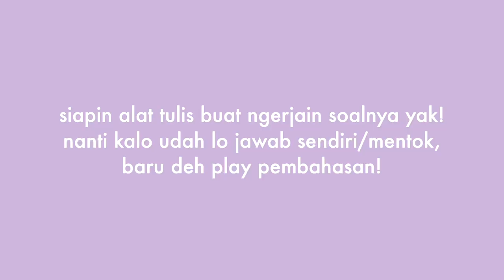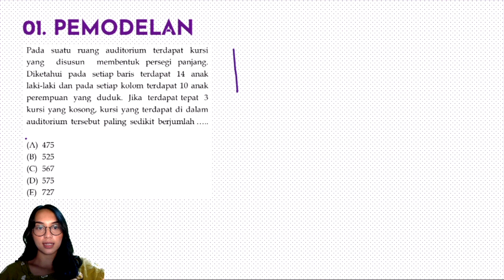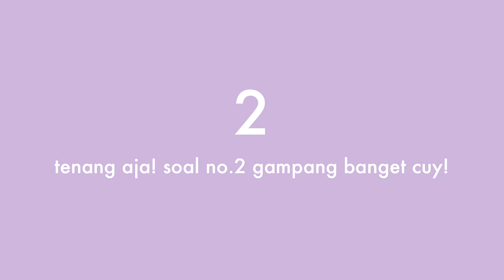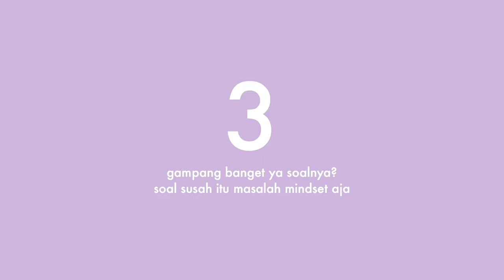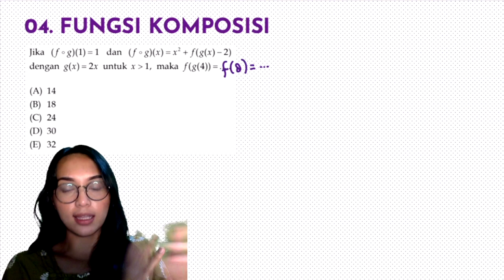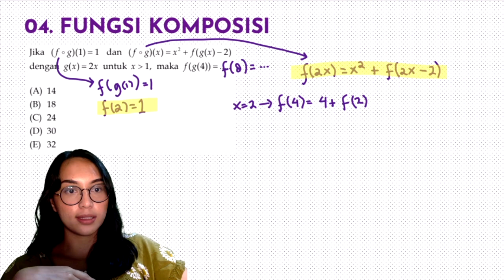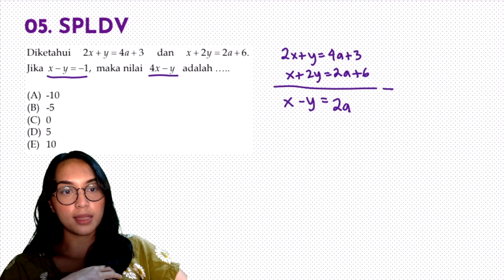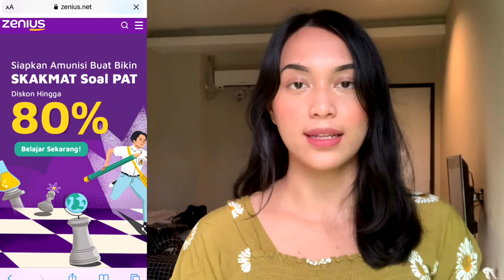BAHAS SOAL ASLI SIMAK UI 2020 | 5 topik berbeda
Komen di bawah dong kalian benernya berapa guys?!
Dan jangan malu2 buat tanya dan jawab di kolom komentar, let's make this comment section a discussion platform. Sans aja di sini mah ;)

Poin dari bermatematika adalah bukan substansinya (seperti integral, logaritma, dll) namun dampak bermatematika ke otak kita. SO, efek bermatematik itu long term, makanya semangat mengulik mtk okeh! 👌🏻